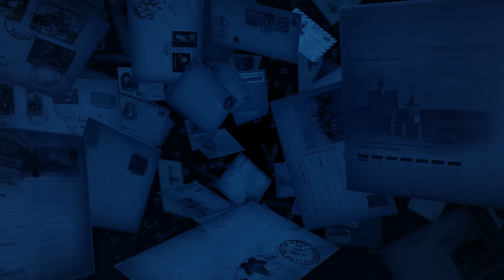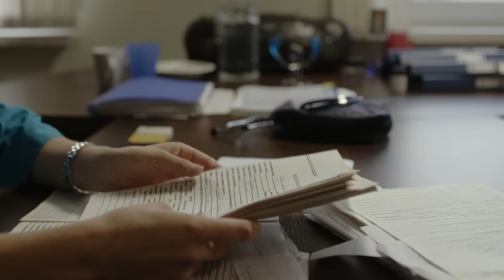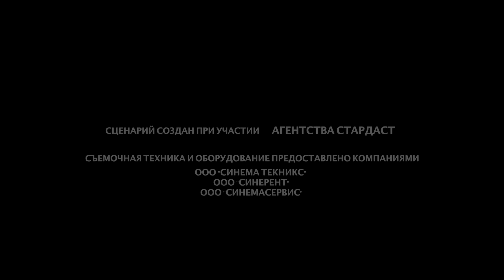Мини-Сериал "Сводные судьбы" - 3 Серия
Жанр: Мелодрама, 4 серии
Год: 2015
Немолодой бизнесмен Роберт Шатов узнает, что смертельно болен,  и жить ему осталось не больше месяца. Он решает разыскать и собрать под одной крышей трех своих взрослых дочерей – «ошибки молодости». Поначалу  девушки встречают отца и друг друга в штыки. Но постепенно лед начинает таять…

Сбудется ли мечта Роберта – станут ли сводные сестры одной семьей?